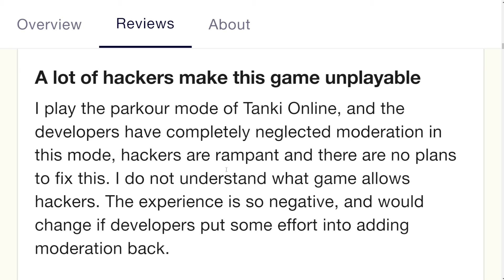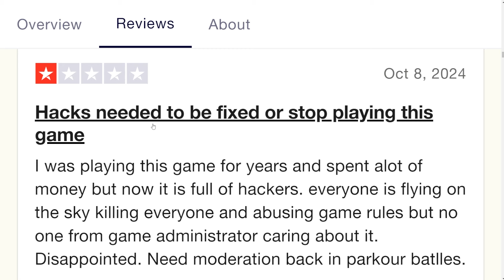Tanki Online Has A Very Serious Problem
Join 'The Squad' to gain Exclusive Perks by becoming a Member of the Taspens YT Channel

Thank you for using Creator Tag 'Taspens' in Tanki Online to support me!

Watch my Livestreams on Youtube

Video Chapters:

► Taspens is a Tanki Online Youtube channel who uploads various forms of content from helpful guides and tips to funny meme or history videos.